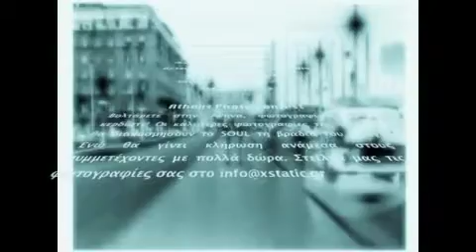Back 2 Athens @ Soul